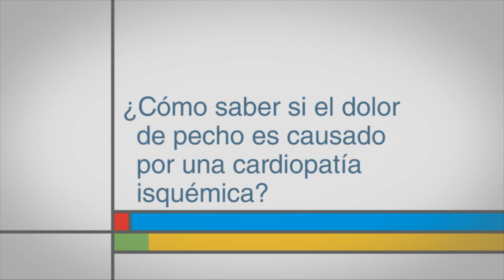¿Cómo saber si el dolor de pecho es causado por una cardiopatía isquémica?